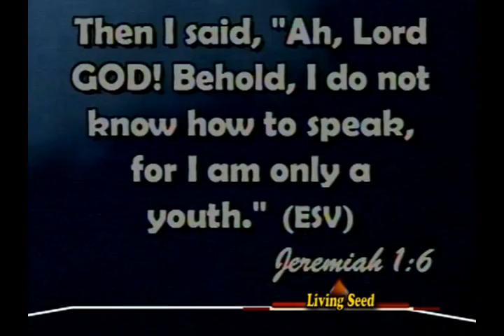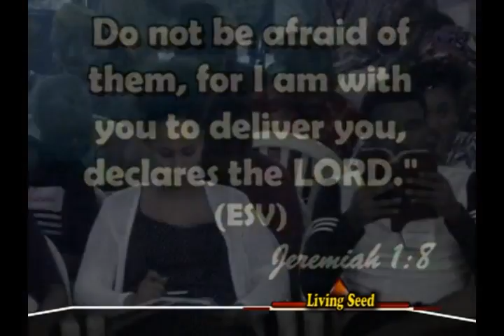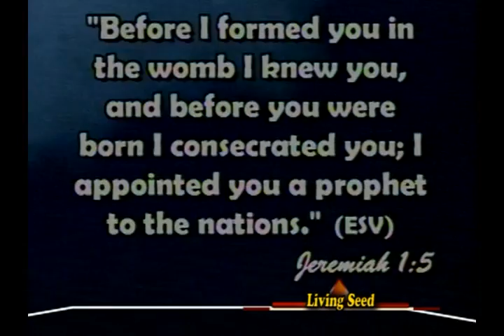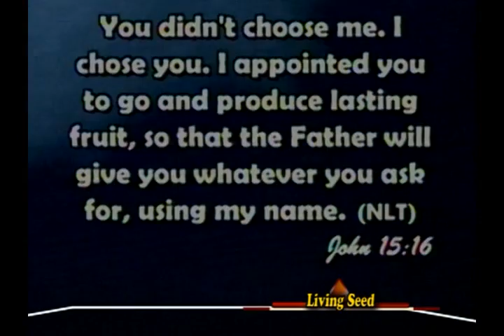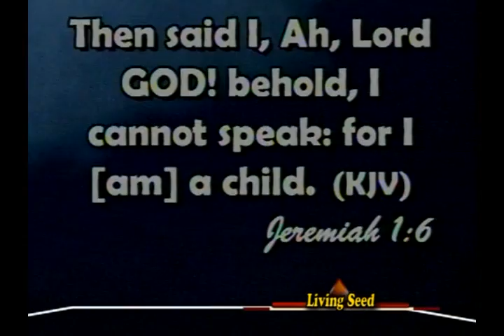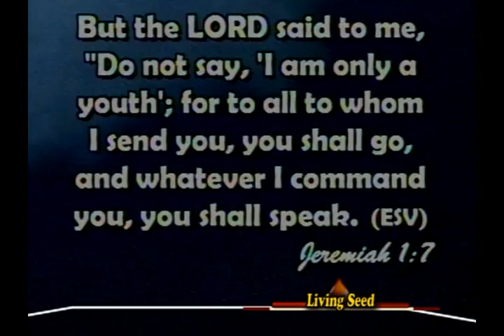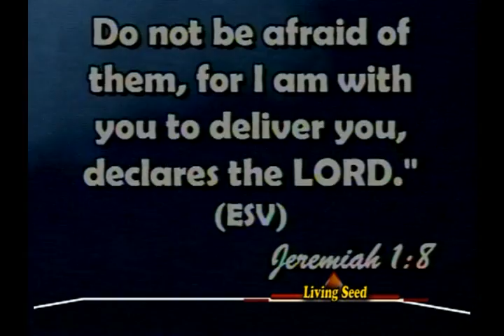The Irreversibility Of Your Mandate